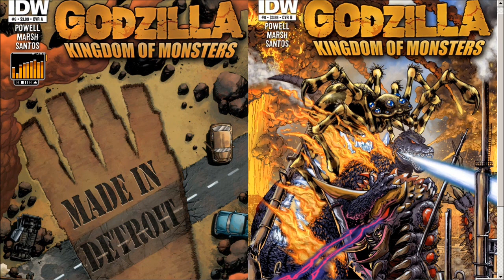Aybss and Judge - Hardstyle Revolution HD